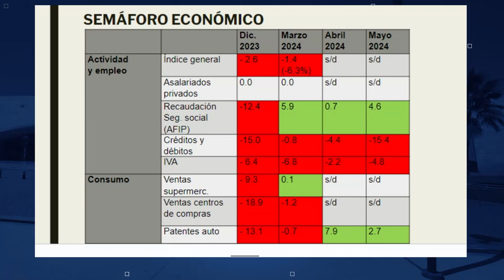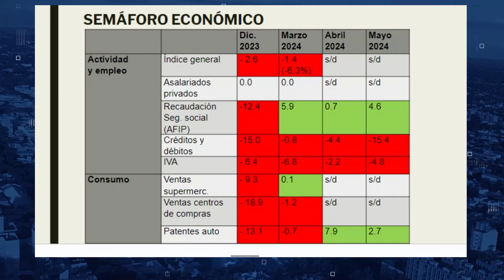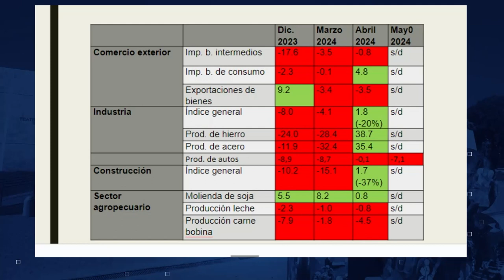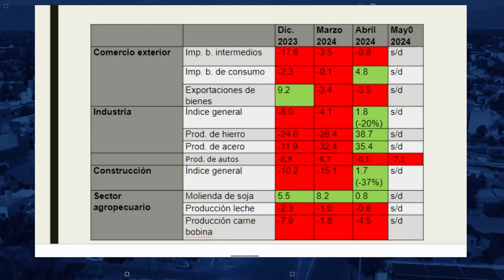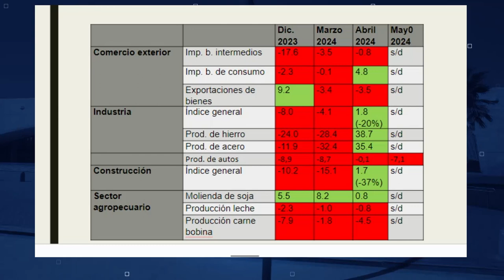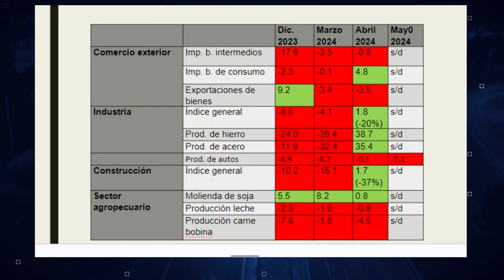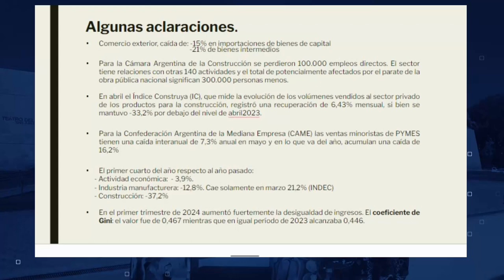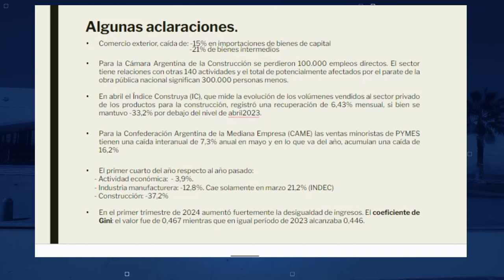Politóloga Delia De La Torre en Banda Ancha | El semáforo económico 26-06-24